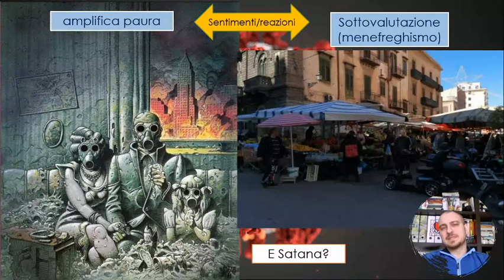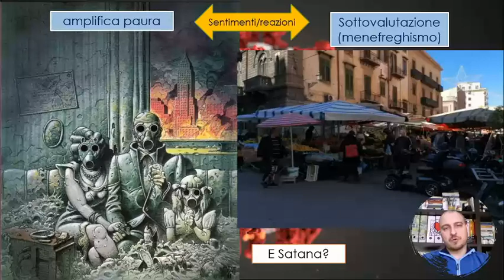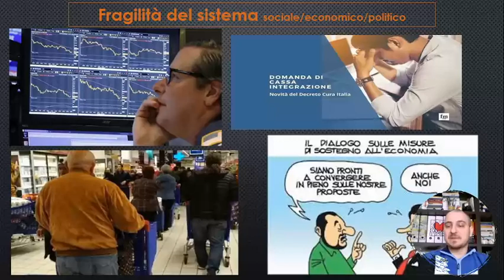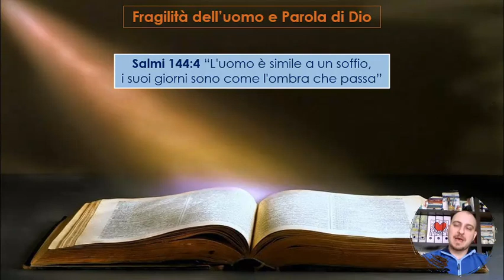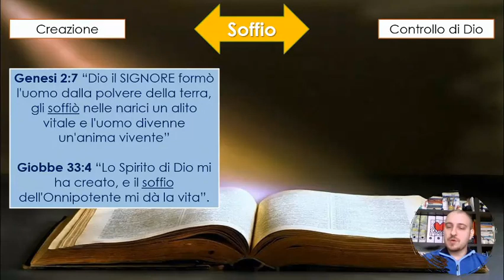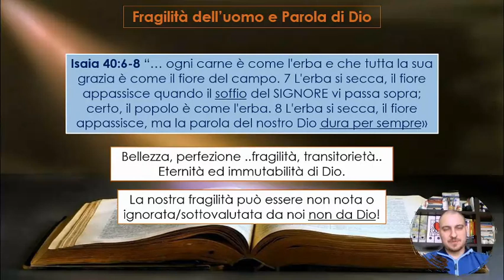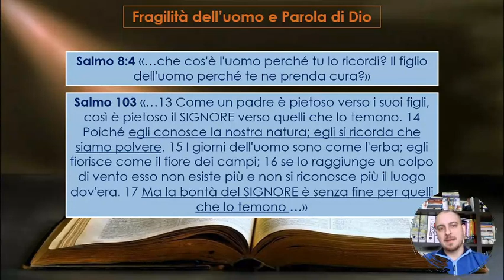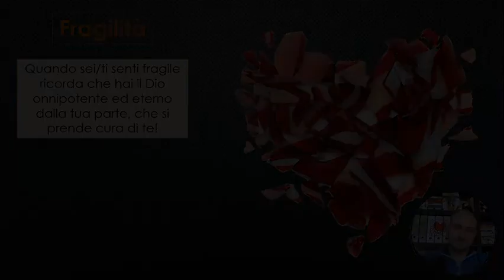Riflessioni dalla trincea Mauro Calamia: Fragilità